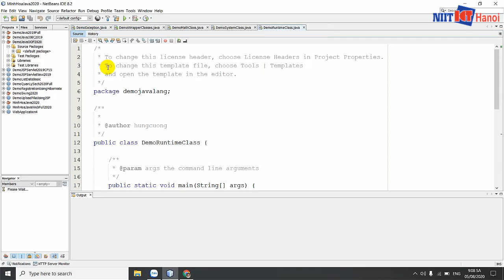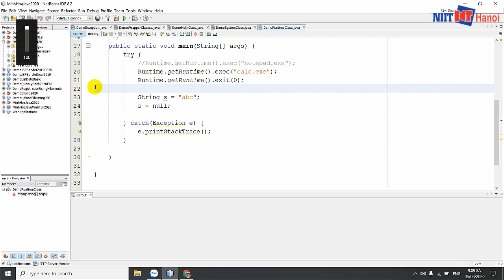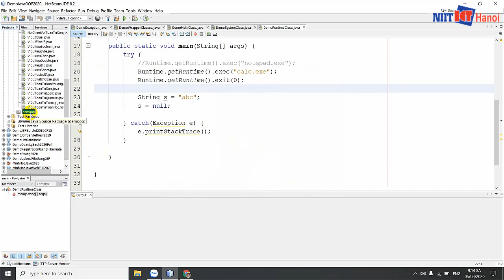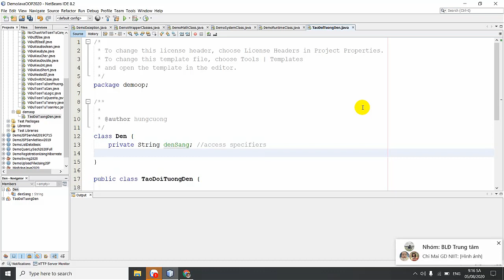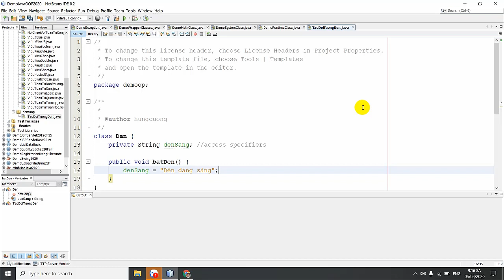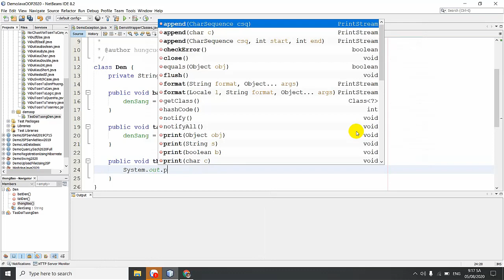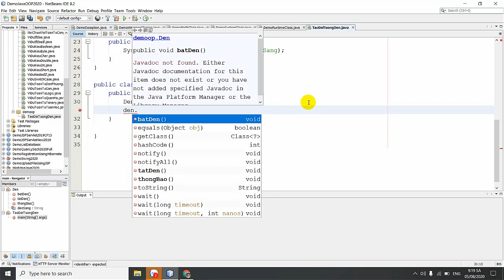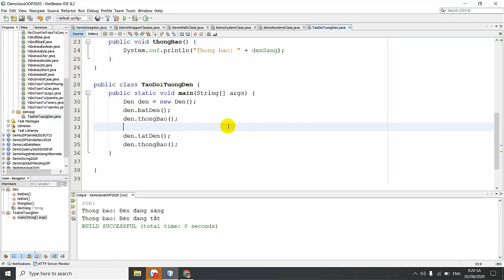Bài 30: CLASS và OBJECT trong Java | Tự học Java | NIIT - ICT Hà Nội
Trong video này, mình sẽ giúp các bạn tìm hiểu Class và Object trong Java. Đây là phần kiến thức rất quan trọng, hãy chú ý bạn nhé.

Đc: Tầng 3, 25T2, N05, Nguyễn Thị Thập, Cầu Giấy, Hà Nội
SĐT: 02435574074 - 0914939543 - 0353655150